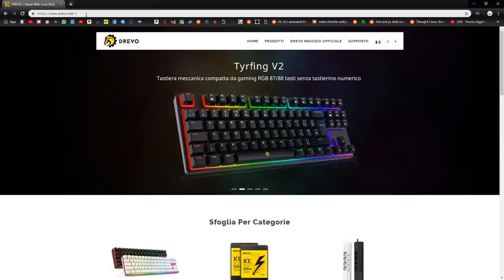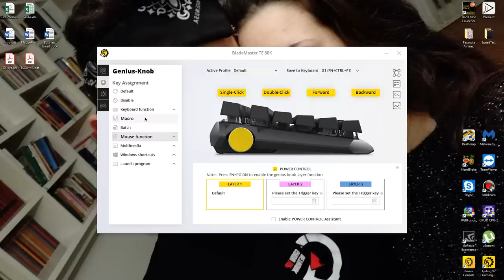NON SHOPPATE ASSOLUTAMENTE lo STARTER PACK COBALTO ma SHOPPATE LA DREVO BLADEMASTER TE !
In questo video vedremo se conviene shoppare lo starter pack!

Microfono che uso ora🔗
Microfono Economico🔗